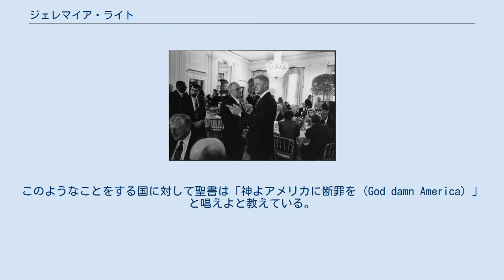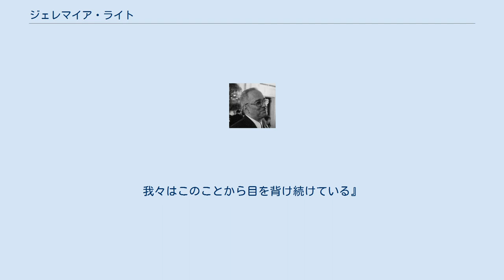ジェレマイア・ライト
1998年クリントン大統領と ジェレマイア・ライト（Jeremiah Wright、1941年9月11日 - ）はアメリカ合衆国の黒人教会牧師。
Jeremiahは日本語ではエレミヤ。
ペンシルベニア州フィラデルフィア生まれ。
バラク・オバマ大統領とその家族は、ライト師が牧会するトリニティー・ユナイテッド教会に20年間にわたり所属し、オバマの子らもライト師から洗礼を受けていたが、ライト師の説教がメディアで報道されたことにより、彼らは決裂することになった。
 『アメリカ合衆国政府は彼ら（アフリカ系アメリカ人達）にドラッグを与え、より大きな刑務所をつくり、三回重罪加重懲役法を成立させたくせに、我々（アフリカ系アメリカ人）に「神よアメリカに祝福を (God bless America) 」と唱わせようとする。
とんでもないことだ。
このようなことをする国に対して聖書は「神よアメリカに断罪を (God damn America) 」と唱えよと教えている。
我が市民（アフリカ系アメリカ人達）を人間以下に扱っているアメリカに神よ断罪を。
自分があたかも神であるかのように、かつ至上の存在であるかのようにふるまっているアメリカに神よ断罪を』
 なかでも最も大きな論争を起こしたのが、アメリカ同時多発テロ事件の直後に発していた次のような説教であった。
 『・・・我々は広島を爆撃した。
我々は長崎を爆撃した。
そして我々は核爆弾を落とし、このたびニューヨークとペンタゴンで殺された数千人よりもはるかに沢山の人々を殺害した。
我々はこのことから目を背け続けている』